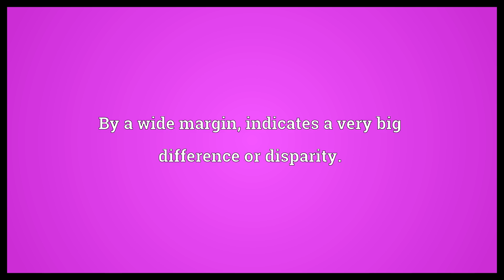By a long shot Meaning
Video shows what by a long shot means. By a wide margin, indicates a very big difference or disparity..  By a long shot Meaning. How to pronounce, definition audio dictionary. How to say by a long shot. Powered by MaryTTS, Wiktionary